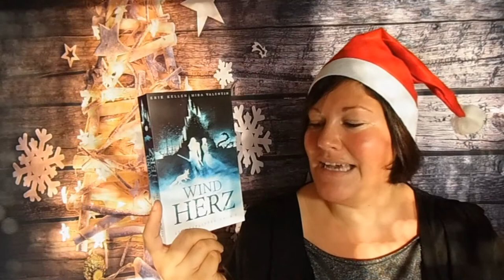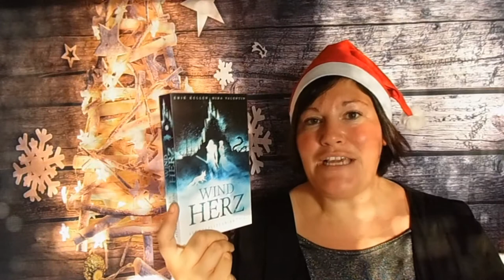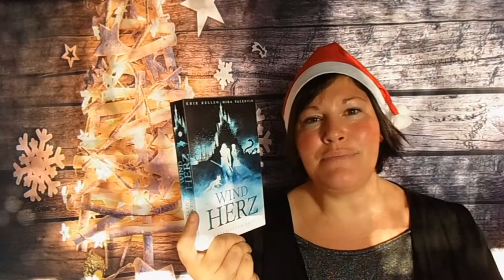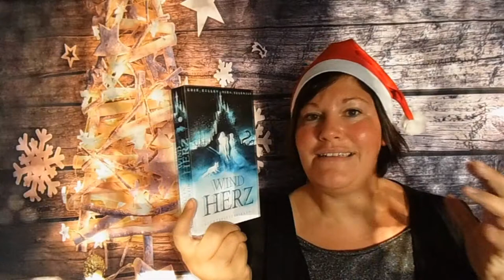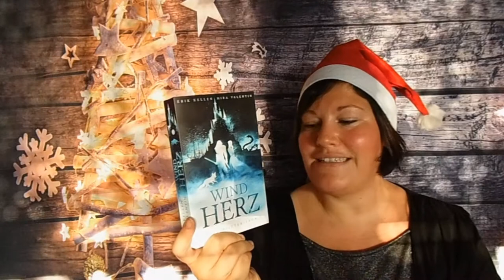Windherz ~ BücherJahresHighlight 2019 | LadyoftheBooks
Viel Spaß 🎄🎄